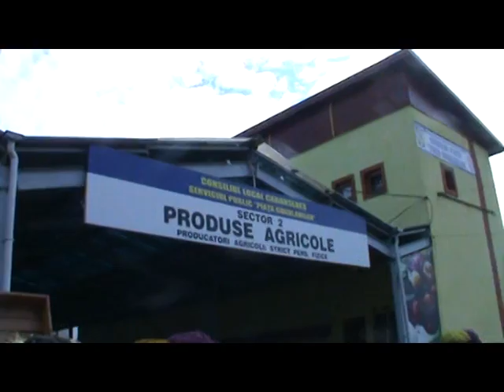Toamna la Gugulani